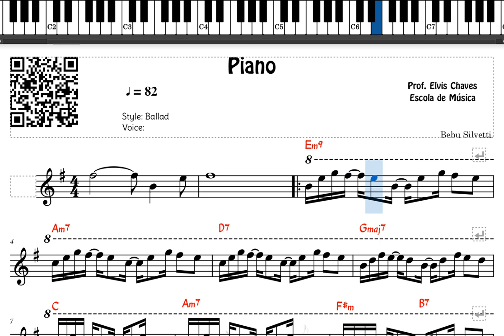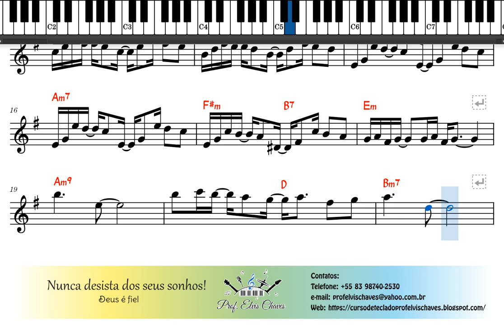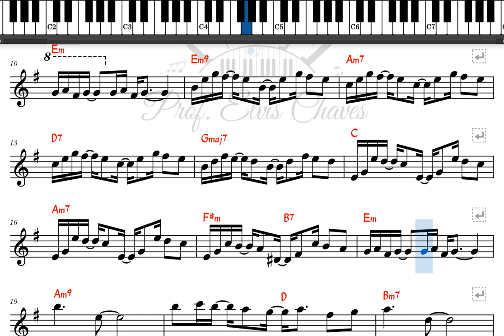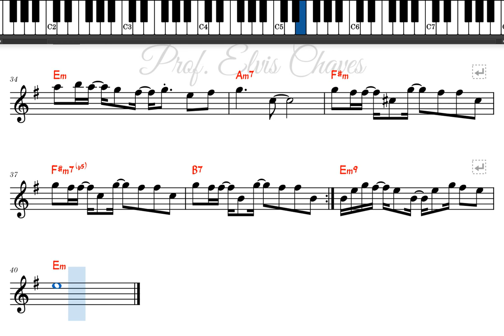🎼 Piano - 264 - Tutorial Partitura Fácil 2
🎶 Adquira essa partitura em formato PDF aqui | Get this score in PDF format

💽 Título da Música | Song Title: Piano - 264

Outras formas de contribuir: | Other ways to contribute:
Contribua com | Contribute with R$5: